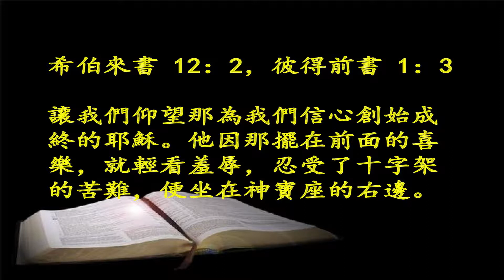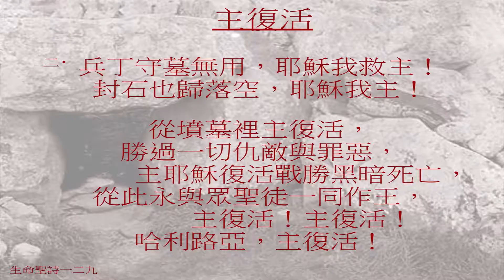主复活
双城华人基督教会 国语诗班2017复活节献诗